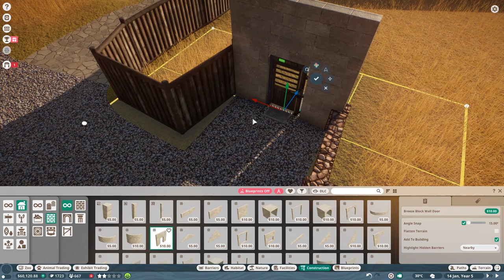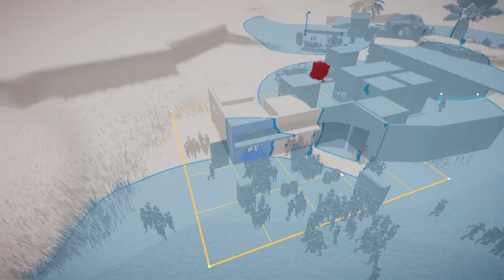Tiny Zoo - Fennec Foxes & Food - Planet Zoo Hardmode Gameplay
Welcome back to our hardmode tiny zoo with a new habitat today - and this time we add the small fennec fox as well as some areas to grab some nice food!

SOCIALS:
Guilded

Epedemic Music Sound.
Specs:
i9 10850k
RTX 2080Ti
64GB DDR4